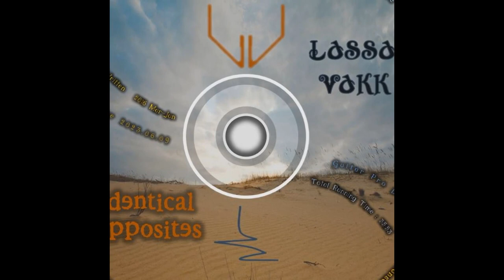2023 - Lassa Vakk - Identical Opposites [Guitar Pro Demo #18][2016] - [Full Album]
A collection of old guitar pro demos. Original songs written 2016

Artist: Lassa Vakk
Members: Junta Sora
Origin: Canada

* Instrumental

Track List
   01. Passing By [Guitar Pro] * 0:00​​​​​​
     02. The Final Sunset [Guitar Pro] * 3:26​​​​​​
        03. Nature's Walk [Guitar Pro] * 7:03
         04. Morning Coffee [Guitar Pro] * 16:14
         05. Siege [Guitar Pro] * 21:39
      06. The Elapsing Of Time (In The Garden Of The Mind) [Guitar Pro] * 26:30
   07. The Circle Of Life [Guitar Pro] * 32:07

Total Running Time: 35:53